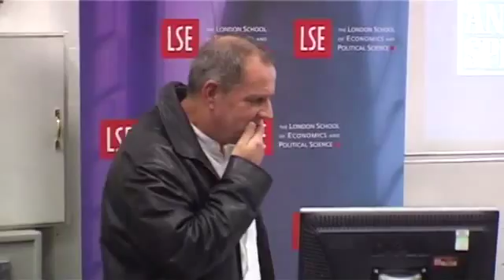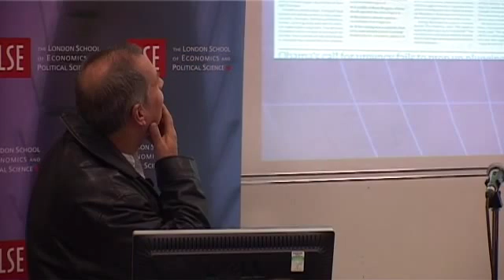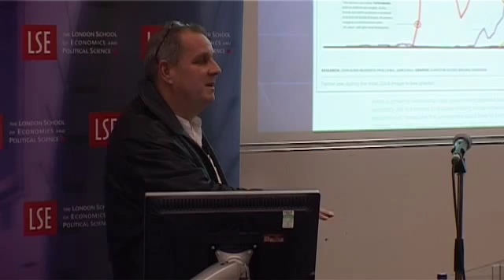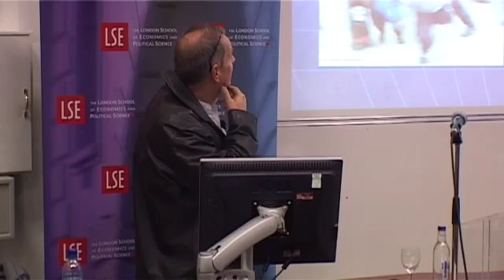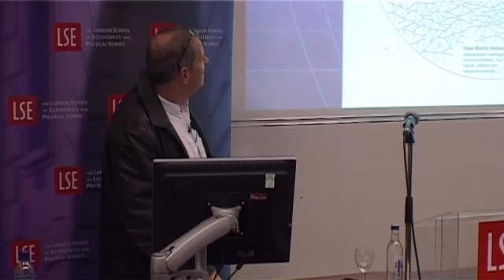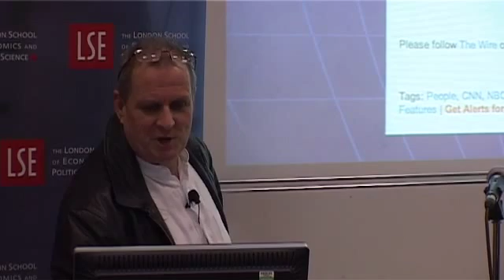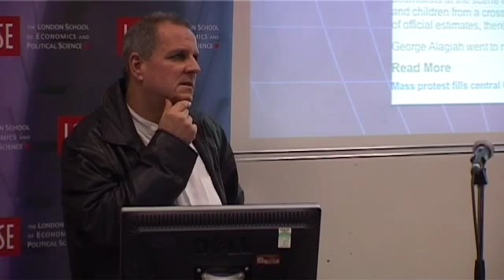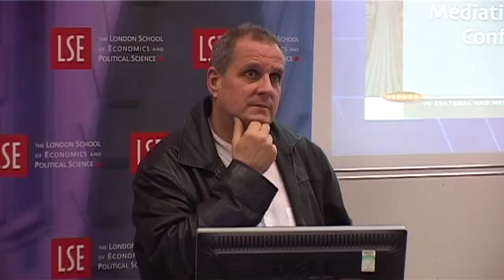Demonstrations, Riots, and Uprisings: mediated dissent in a changing communication environment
Speaker(s): Professor Simon Cottle
Chair: Dr Bart Cammaerts
We apologise for the poor sound quality, an mp3 podcast with better sound quality is available

Recorded on 29 February 2012 in New Theatre, East Building.

This lecture examines some of the complex ways in which media and communications represent and enter into demonstrations, riots and uprisings.

Simon Cottle is general editor of the "Global Crisis and the Media" series for the publisher Peter Lang.